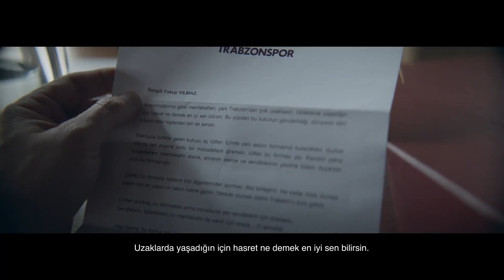Trabzonspor Yeni Sezon Forma Tanıtımı | Bize Her Yer Trabzon ❤️💙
x
Trabzonspor61 Tv kanalımızda takımımızla ilgili maç öncesi - sonrası tüm gelişmeler, maç özetleri, stattan görüntüler, maç öncesi - sonrası tüm yorumlar, son dakika transfer çalışmaları, tribünlerden renkli görüntüler ve spor yorumcularının değerlendirmeleri yer alacaktır.

Teşekkür ederiz..